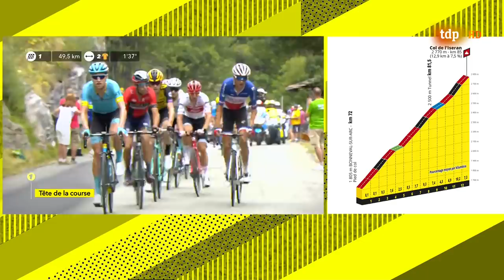Tour de Francia 2019 Etapa 19 / Col de l'Iseran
Egan Bernal se convierte en nuevo líder del Tour de Francia 2019 tras una accidentada etapa que debió ser cancelada por mal tiempo. En el top 10 se encontraron tres colombianos como lo son Egan Bernal(1), Rigoberto Uran(7), Nairo Quintana(8) en la clasificación general final. El imponente paso impuesto por el team Ineos hizo destrozos en el pelotón principal y el rotundo ataque de Egan Bernal a mas de 42 km de meta le basto para ganar el Tour de Francia por encima de grandes nombres como Geraint Thomas, Simon Yates, Vincenzo Nibali, Alejandro Valverde, Nairo Quintana, Rigoberto Uran, Steven Kruijswijk, Mikel Landa, Richie Porte y Julian Alaphilippe.